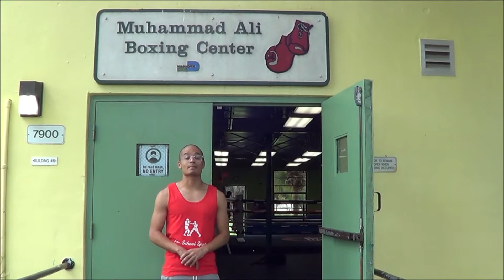XU CAN EXPLAINS WHY MANNY PACQUIAO IS HIS FAVORITE BOXER; WANTS SANTA CRUZ & GARY RUSSELL JR FIGHTS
Had the honor & the privilege to sit down with WBA Regular featherweight champion Xu Can. One of the most entertaining fighters to watch in all of Boxing. He was very fun to talk to and very open it’s hard not be a fan of the guy when you meet him. Looking for a big 2021 from Xu Can.